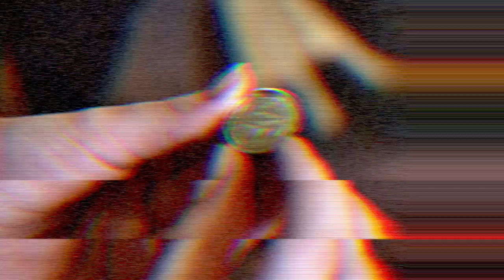Cube Tower. Escape room puzzle, Escape room gadget.